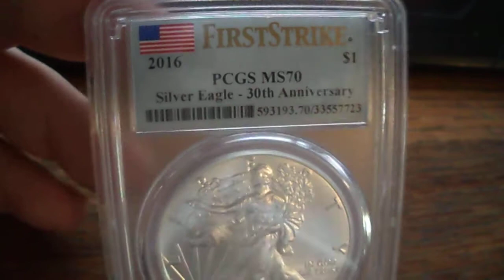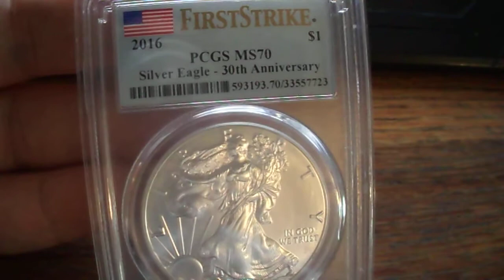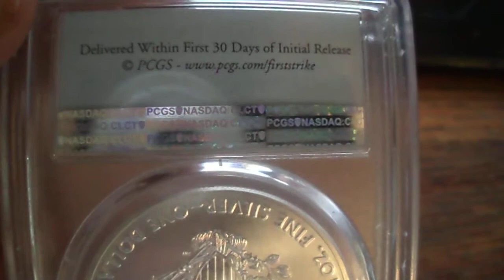silver coins, silver eagles, why buy silver coins, buy silver coins, buy silver eagles,